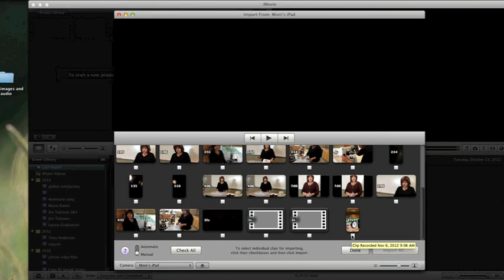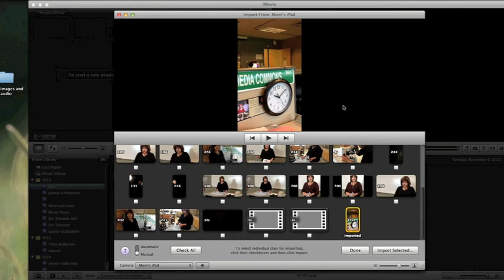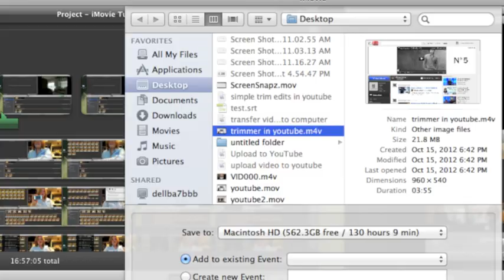Import video into iMovie 11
Directly import video into iMovie11 from a camera or camera phone, however not all devices are compatible for direct import.  You may also import files located on another location in your computer, such as the desktop or a portable drive.  Video previously imported into iPhoto is also available for editing in iMovie.